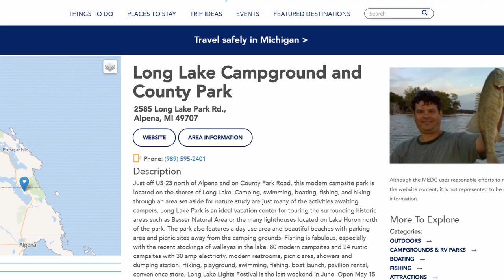Long Lake Campground in Alpena MI -- We watched a storm on the lake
Following the NE MI coast along Lake Huron we drove to Long Lake Campground and County Park in Alpena Michigan.  It was a great drive with several parking areas on the Lake.